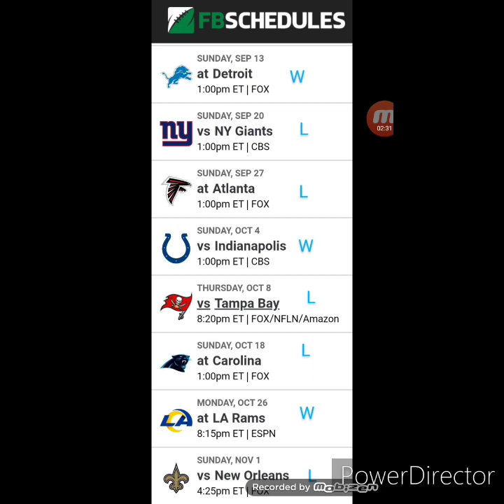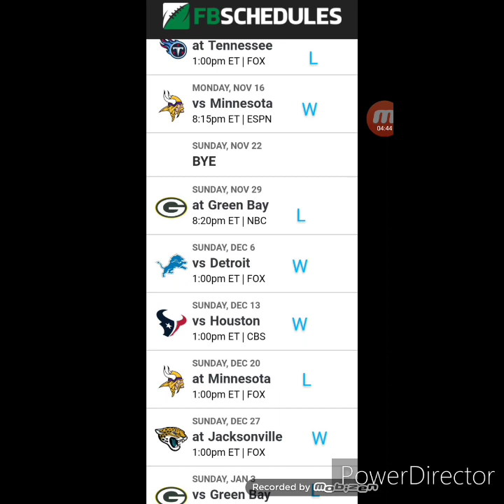Chicago Bears 2020 Schedule Predictions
I'm finally back after so long! I'm gonna be doing schedule predictions in alphabetical order so for the next 31 days there will he an NFL schedule prediction, Jake will be starting the college ones soon.